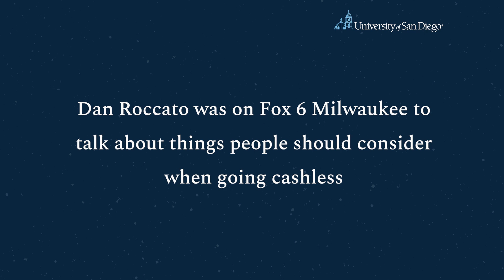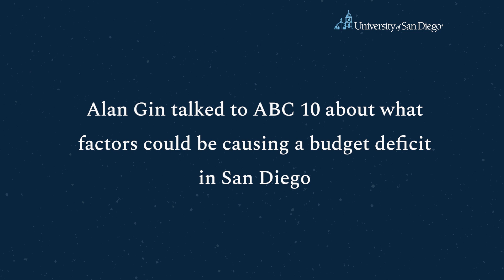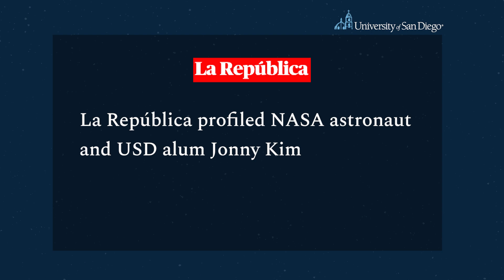USD in the News - February 2024